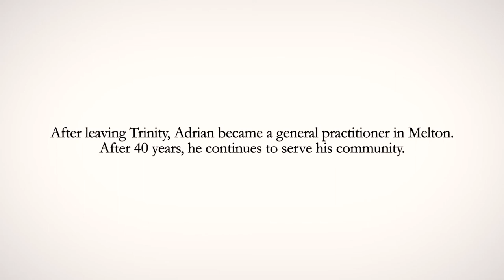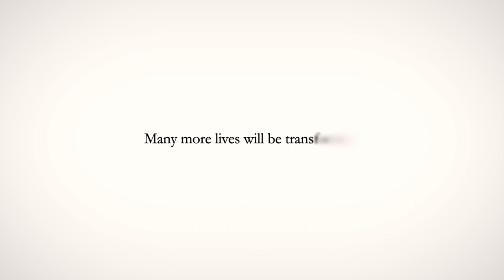Adrian Mitchell - meet the doctor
[5/7] Adrian Mitchell’s life changed forever when his father passed away during his second year at Trinity College, while he was studying medicine at The University of Melbourne

His father’s passing gave Adrian a clear career direction and, with Trinity’s support, he completed his studies and spent 40 years serving the community as a GP.

Watch the video and please share it if you feel inspired by Adrian's story.